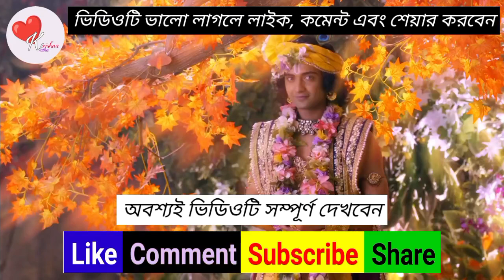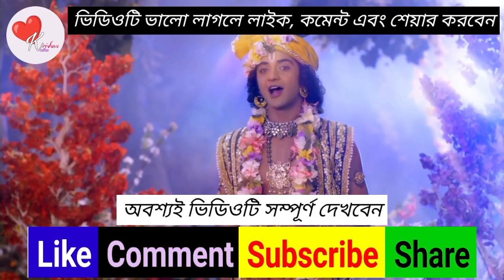Life Changing Motivational Speech in Bangla by Lord Krishna | Radha Krishna Bani | Krishna Katha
ভগবান শ্রীকৃষ্ণের অমৃত বাণী। mahabharat khata  _ Radha krishna  bani _ Krishna motivational speech |
মানব জীবনে সবথেকে বড়ো উপহার কি? Krishna Bani Bangla Motivation Video Shree Krishna Bani Bangla|
খারাপ সময়কে ভয় পাবেন না || শ্রী কৃষ্ণ বাণী | Life Changing Shri Krishna Bani in Bangla |
বাজে চিন্তা থেকে নিজের মনকে কিভাবে দূরে রাখবেন | sri krishna bani in bengali | ঈশ্বর কথা |কৃষ্ণ বাণী|
সেরা ২০ টি শ্রীকৃষ্ণের বাণী | Top 20 Shri Krishna Bani in bangla | Bhagavad Gita Krishna Bani |
ভগবানের সংকেত অমান্য করবেন না|Powerful Shri Krishna Bani in Bengali | Mahabharat Gita Bani |
শ্রীকৃষ্ণের বাণী Life Changing Shri Krishna Bani in bengali|mahabharat শ্রীকৃষ্ণ বাণী‌ Gita Bani

Good Reaction on Lacture of lord shri krishna |